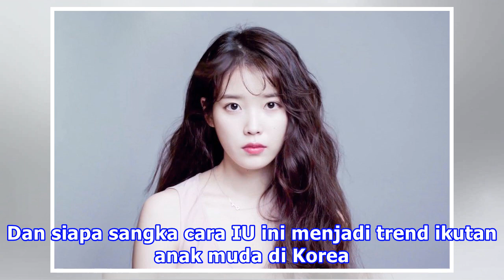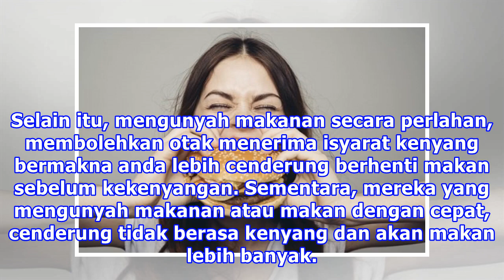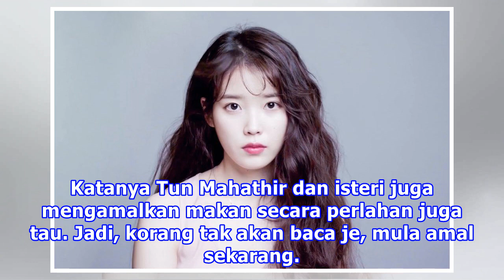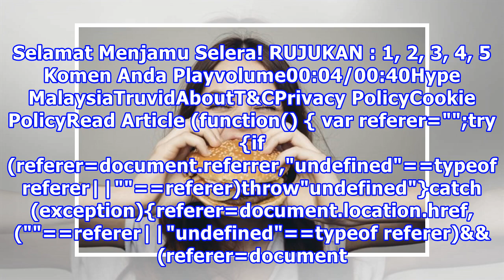Ikut Cara IU ‘Makan Secara Perlahan’ Kalau Nak Kurus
Baru-baru ini, penulis menonton program realiti Korea “Hyori’s Bed and Breakfast” yang menampilkan pasangan selebriti Lee Hyori dan Lee Sang-soon bersama penyanyi IU menyediakan perkhidmatan homestay di rumah mereka. Apa kaitannya dengan tajuk di atas, terdapat satu episod di mana pasangan suami ist...